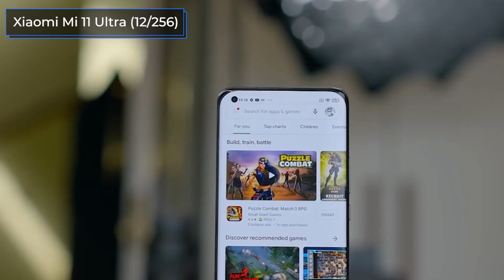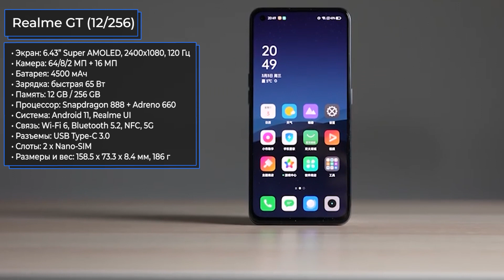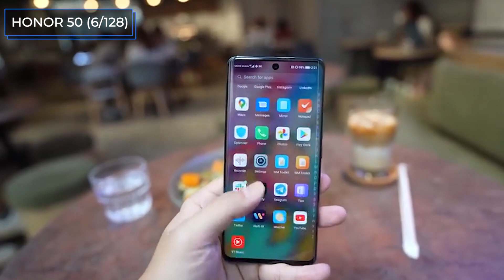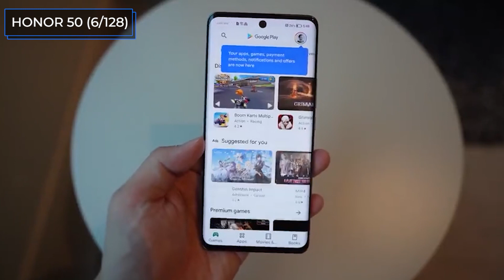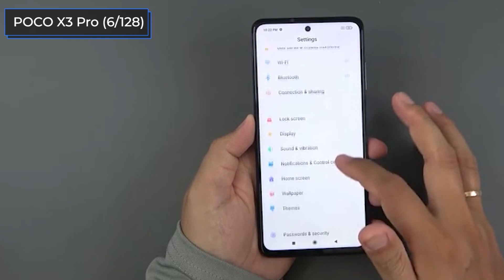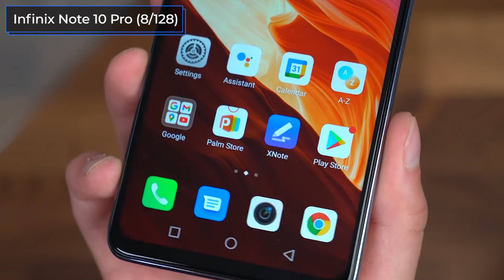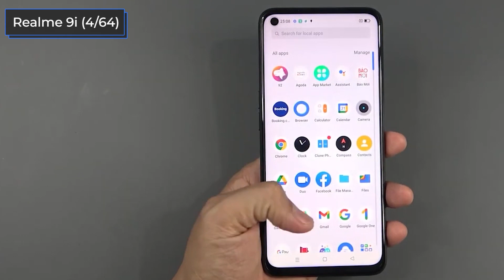ТОП—7. Лучшие смартфоны с AliExpress. Декабрь 2022 года. Рейтинг!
Xiaomi Mi 11 Ultra (12/256)